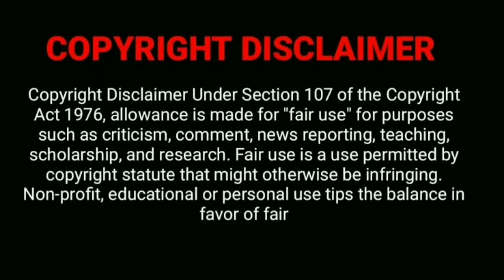Episode-7| brainioc அவனோட உண்மையான powers இப்போ வெளி காட்டிடான்|krypton Tv series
⭐Todaymovie⭐

Krypton is an American television series developed by David S. Goyer for Syfy. Focusing on Seg-El (Cameron Cuffe), the grandfather of DC Comics superhero Kal-El/Superman, the series is set approximately 200 years before the birth of Superman and takes place on the eponymous fictional planet. Krypton premiered on March 21, 2018. Its first season consists of ten episodes. In May 2018, Syfy renewed Krypton for a second season of ten episodes, which premiered on June 12, 2019. In August 2019, Syfy canceled the series after two seasons.
(இந்த படம் தமிழ் மொழி ல இல்லை)

🌟Officials partner🌟

Waytogoo is a Professional Blogging Platform which has come a long way from its beginnings. Here we will provide you only interesting content, which you will like very much. We’re dedicated to providing you the best of Blogging, with a focus on dependability and Daily Updates. We will keep posting more important posts on our Website for all of you. Please give your support and love♥️

If you would like to remove any movie clips i have used in this video, send a email to and your clips ill be removed immediately.We have invested lot of time and effort to raise this channel.

This video has no negative impa.ct on the original works (it would actually be positive for them) This video is also for tea ching purposes.

educating others in a motivational/inspirational form, We do not own the clips and music we use in most cases, Our understanding is that it is in correlation to Fair Right Use, however given that it is
open to interpretation, if any oWners of the content clips would like us to remove the video, we have no problem with that and will do so as fast as possible.
take clips from various sources to help create an atmospheric feeling that will help people in hard situations in their life.

Thankyou.